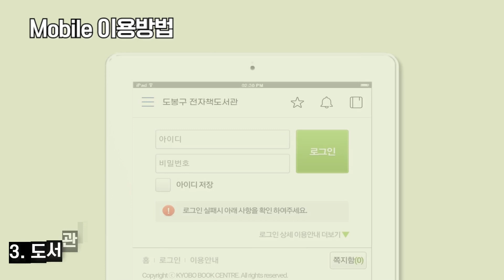도봉구 전자책도서관 이용안내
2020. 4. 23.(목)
도봉구 전자책도서관을 개관합니다!

도봉구 전자책도서관의 혜택!

1. 도봉구통합도서관 정회원이면 누구나 1인당 3권까지 14일간 무료로 열람
2. 1회에 한하여 7일간 연장가능!
3. 반납일이 되면 자동 반납처리!

검색창에 도봉구통합도서관을 검색하세요.